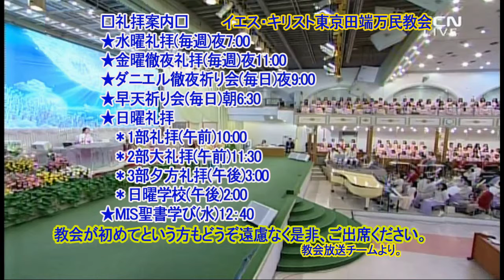イ・ジェロク牧師の愛の章の講解(15)(中国語)2019.4.10水曜礼拝